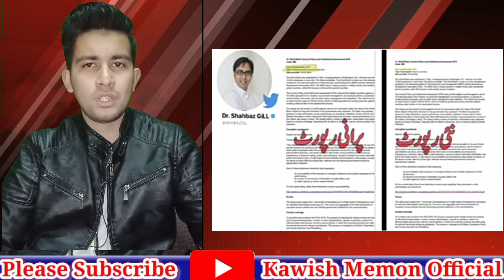Corruption has increased in Pakistan,Transparency International report |Detail By Kawish Memon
Corruption has increased in Pakistan, Transparency International report has revealed | Detail By Kawish Memon Official

Tribute to APS Martyrs | Bara Dushman Bana Phirta Hai Jo Bachon Se Larta Hai | Kawish Memon Official 👇